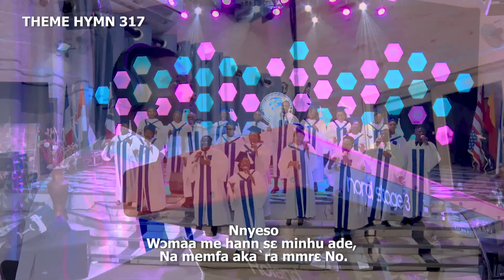2024 HYMN 317 MASTER